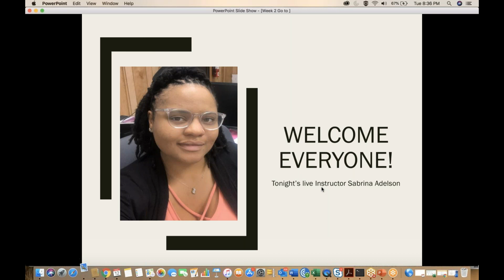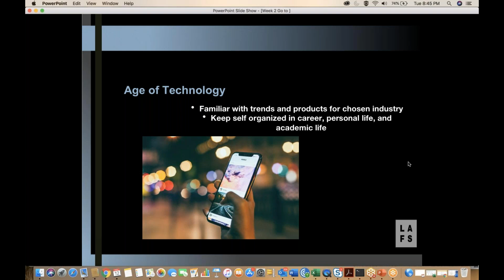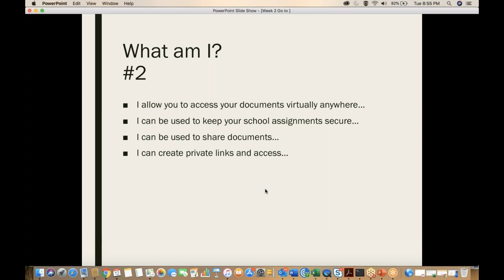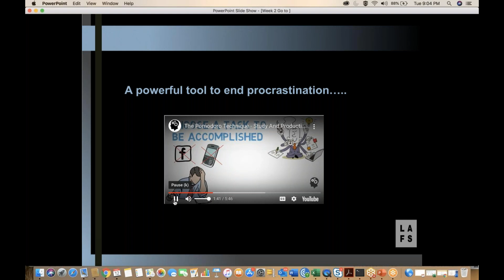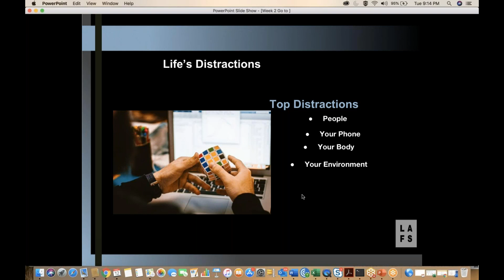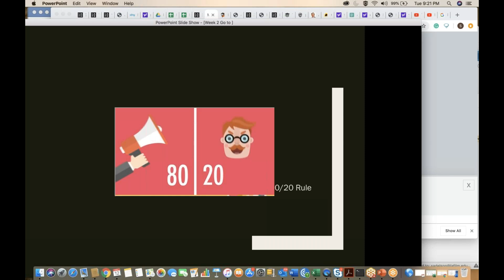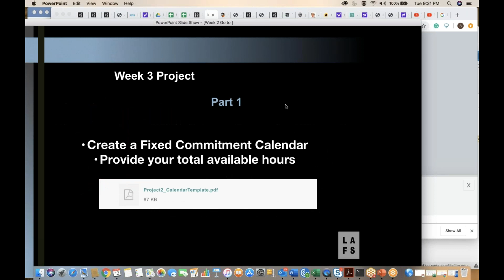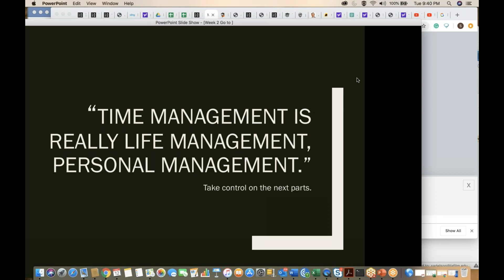2019 11 12 20 32 Week 3 Behavioral Science Live Lecture